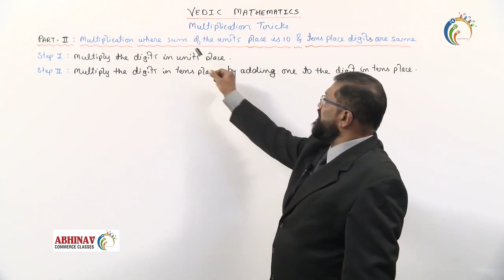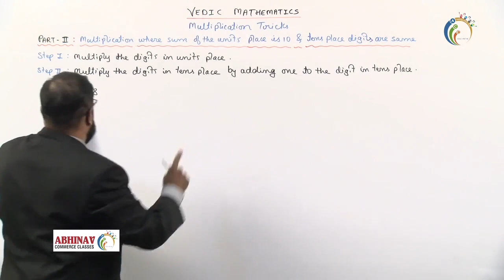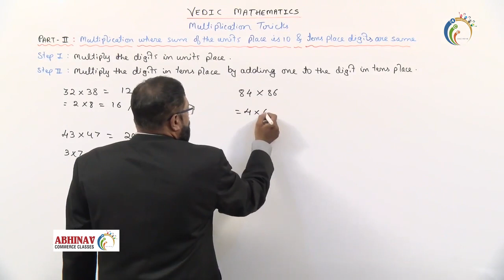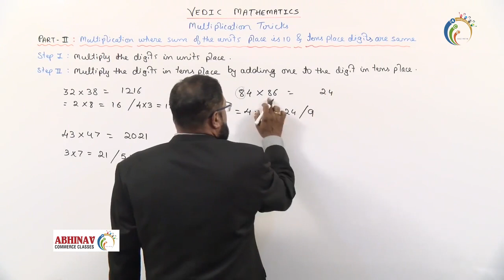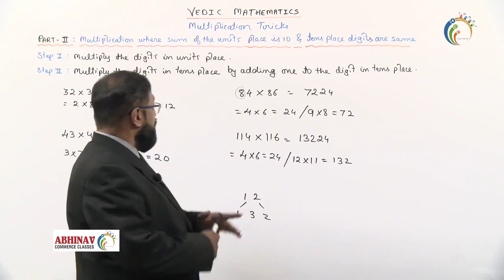Multiplication Tricks Part - 2 Where sum of units place is 10 and tens place digits are same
Say no to calculators. In this video we will learn how to multiply the numbers without using calculator in fraction of a second where sum of units place is 10 and tens place digits are same.